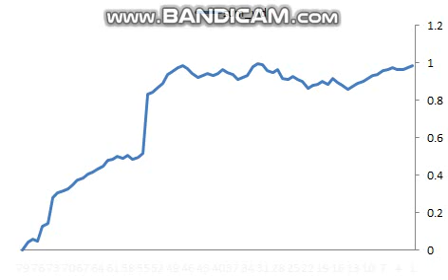20240509 training session (daytrading)